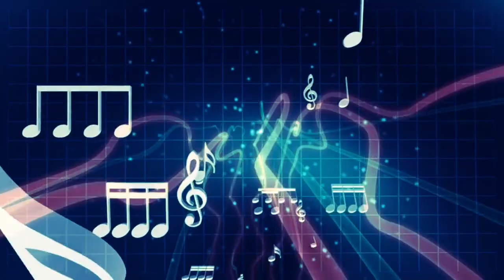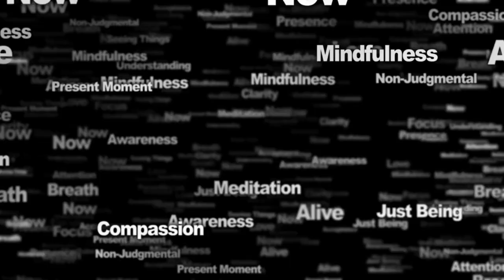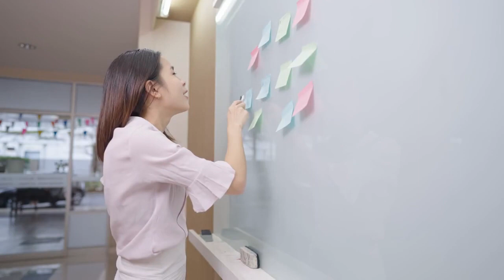"Embracing Positivity: Your Guide to Daily Motivation"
-What would happen if meat consumption was discontinued worldwide tomorrow
Study Skills: 3 Tips for Effective Learning"

Embark on a transformative journey to cultivate positivity and fuel daily motivation with "Embracing Positivity: Your Guide to Daily Motivation." This comprehensive guide explores practical strategies, daily practices, and a mindset shift that empowers you to infuse each day with positivity. Elevate your perspective, foster resilience, and experience the transformative power of embracing positivity in your life.